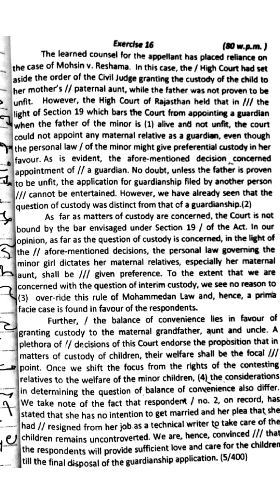Ex. 16 PA/SPA Delhi High Court